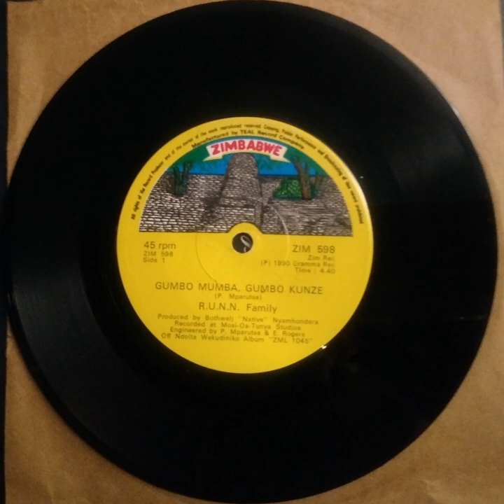R.U.N.N. Family_Gumbo mumba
A song with a message intended to stop promiscuous behavior.